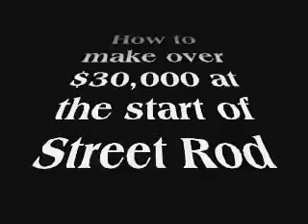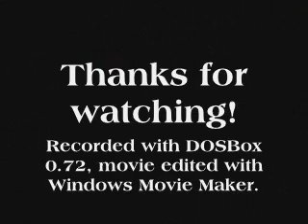Street Rod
How to make lots of money when you first start Street Rod...

Buy the 1949 Chevrolet for $475 found in the front of the used car section of the newspaper. Remove its engine and transmission, then sell the car for $30,000!